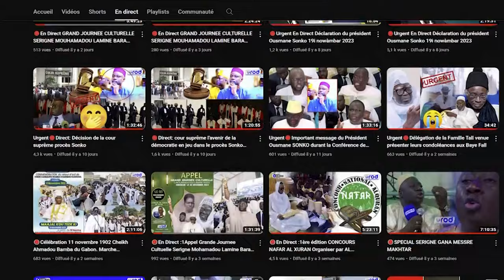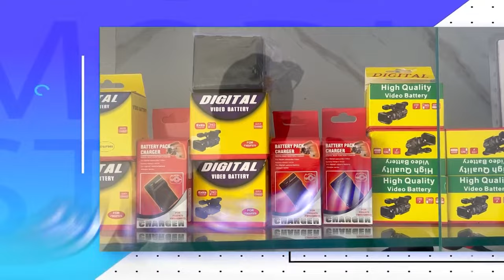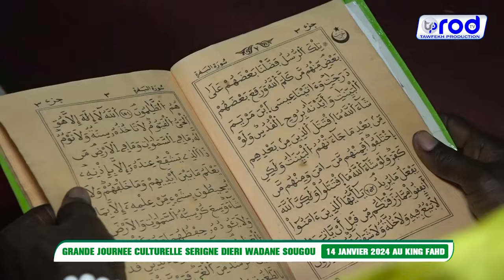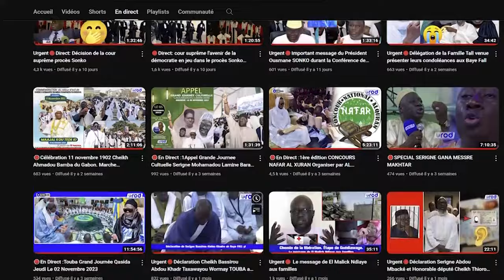GRANDE JOURNEE CULTURELLE SERIGNE DIERI WADANE SOUGOU 14 JANVIER 2024 King Fahd